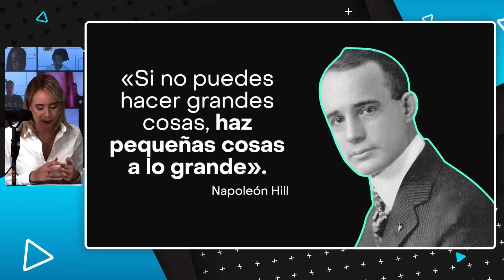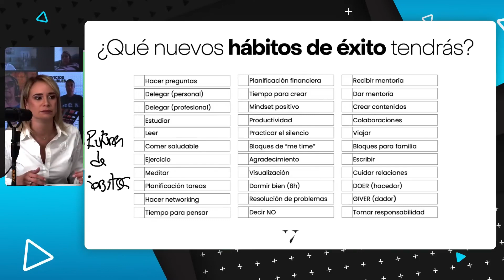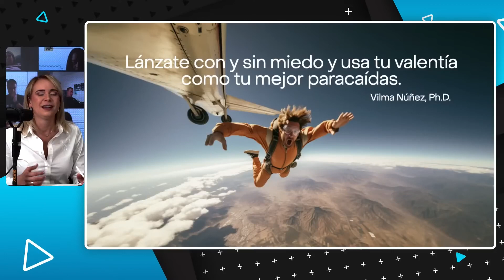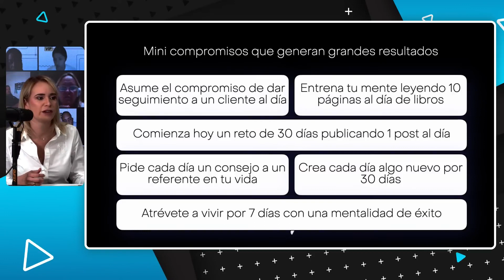El poder del cambio personal.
Transforma tu vida con solo dar pequeños pasos.🌟

[00:09] Sé disciplinado.
[01:14] Hábitos de éxito.
[02:18] Asume compromisos.
​​[03:10] Mini compromisos que generan resultados.

Sumérgete en la transformación personal mientras exploramos cómo la disciplina, la adopción de hábitos y el compromiso, pueden llevar tu vida a un nivel superior. 🚀🌟

Te compartiré consejos prácticos para cambiar tu realidad y desarrollar una mentalidad poderosa que te ayude a alcanzar tus metas. ¡Prepárate para el cambio positivo y la transformación! 🙌

🎙️ Marketing Snacks: 3 hábitos de las personas exitosas | Ep. 701

📝 10 buenos hábitos diarios que te harán tomar acción